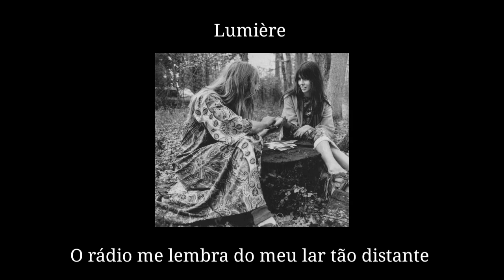Take me Home, Country Road ( Traduçao || Legendado ) John Denver